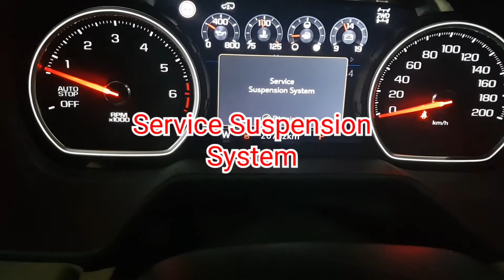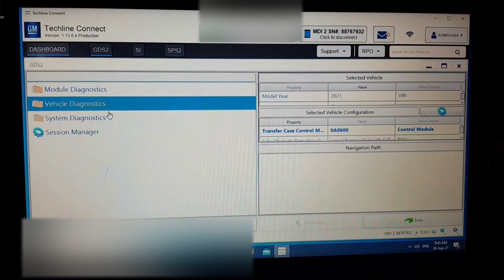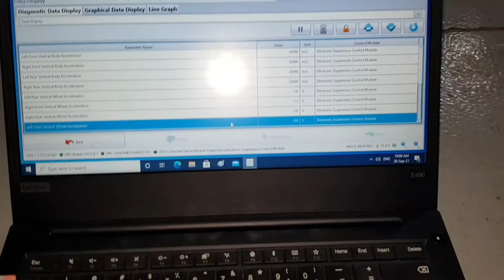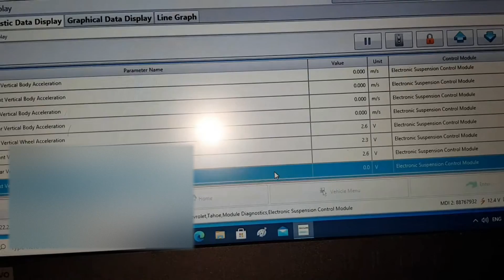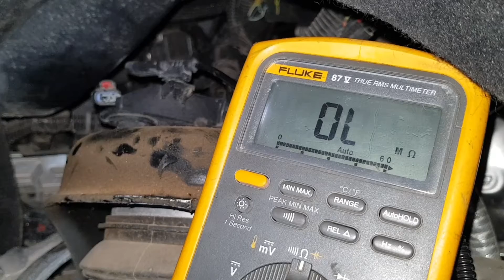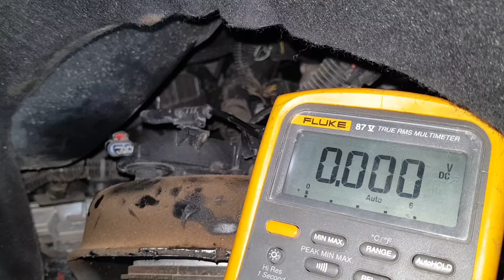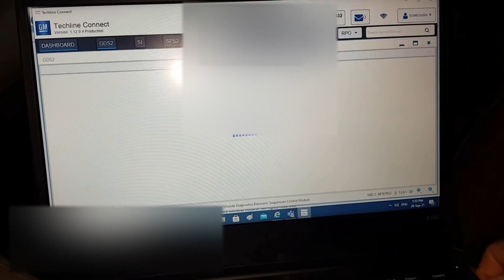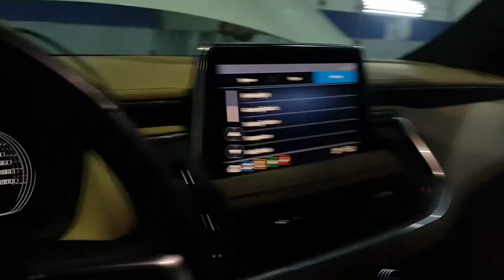Service Suspension System with DTC C102E 14 | Tahoe, Yukon, Denali 2021 Model.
Guys, 2021 Model Tahoe, Yukon, Denali with Electronic Suspension System. If the SERVICE SUSPENSION SYSTEM message on with DTC C102E 14. Follow this video to perform circuit system checking.